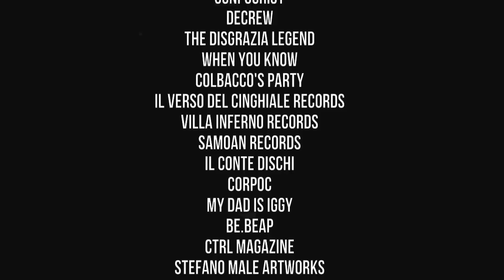PROGETTO CERVO Fest #1 TEASER - 21.12.2013